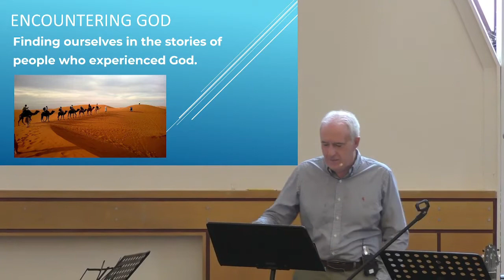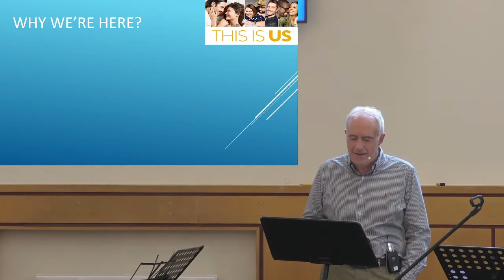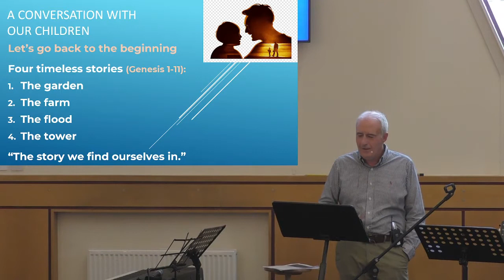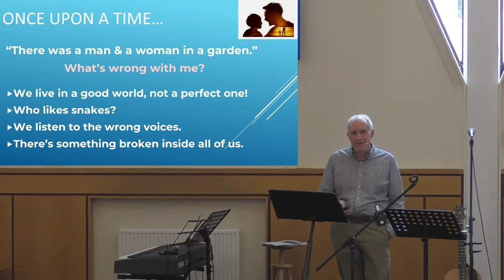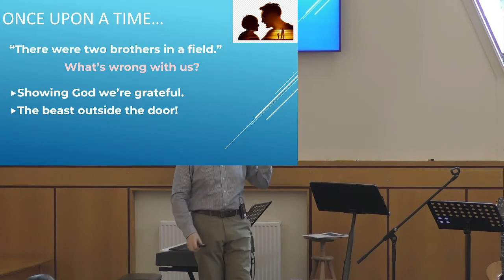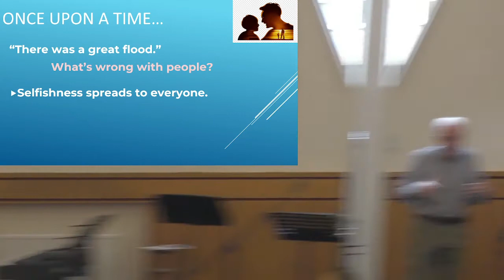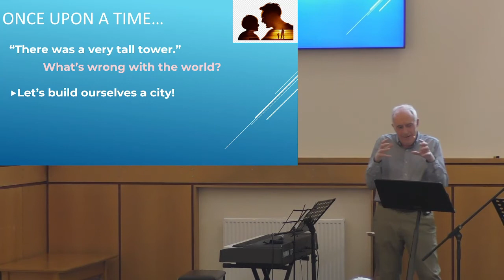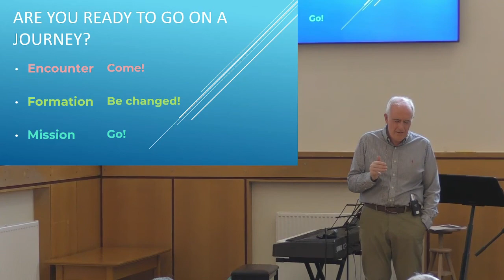Seeking a Saviour | Encountering God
We're starting a new series taking us on a journey of discovery. The Jesus story: A unified story the points to Jesus. We'll be looking at people in the bible and how they encountered God. Don kicks us off with 4 stories at the start of the bible.